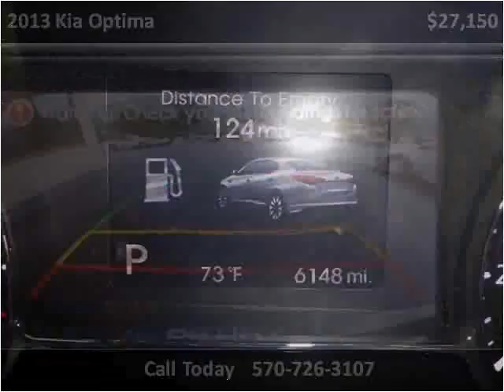2013 Kia Optima Used Cars Mill Hall PA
This 2013 Kia Optima is available from Miller Brothers Auto Sales.